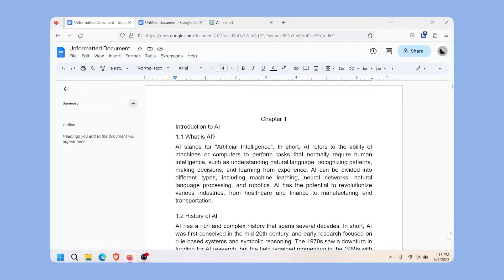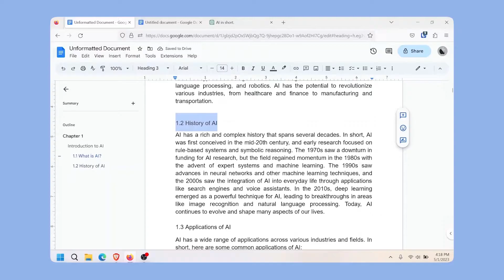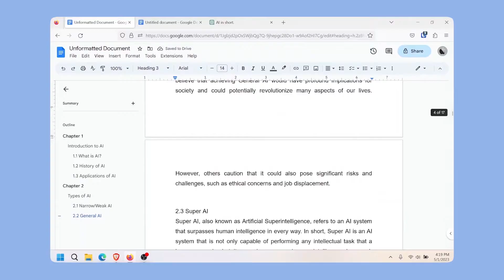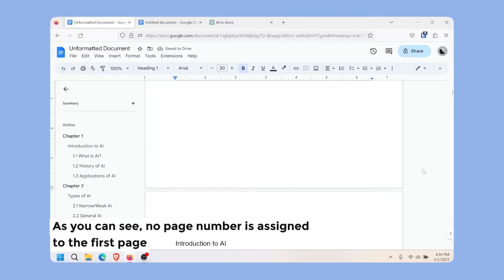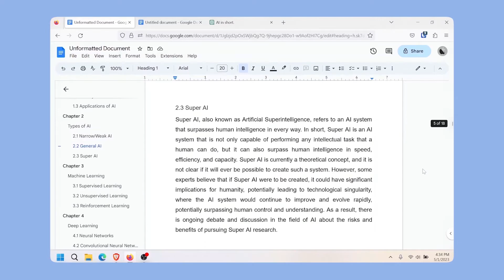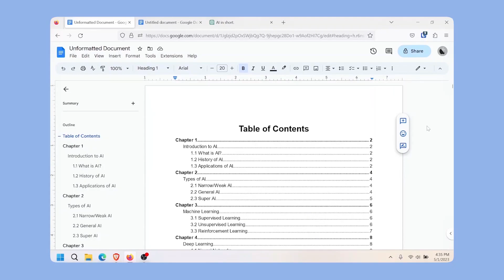How to Make a Table of Contents in Google Docs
In this video we’ll be covering how to make a table of contents in google docs. This is a step-by-step tutorial on how to add a Table of Contents in Google Docs. We make use of headings to create a table of contents in google docs. We will also teach you how to format your headings to included them in your Google Docs Table of Contents. Additionally, we will also cover how to update Table of Contents in google docs, if you make changes to your document.

Whether you are working on a research paper, a book, or any other document, adding a Table of Contents can be a useful feature. Follow along with this tutorial, as we demonstrate you how to create table of contents in google docs.